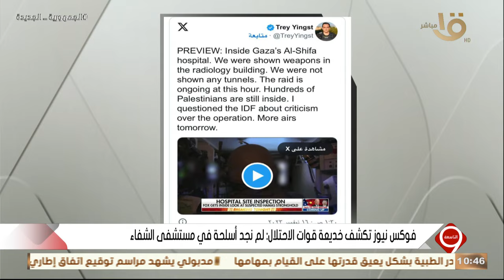التاسعة | مراسل فوكس نيوز يكشف أكاذيب قوات الاحتلال: لم نجد أنفاق ومخازن أسلحة في مستشفى الشفاء